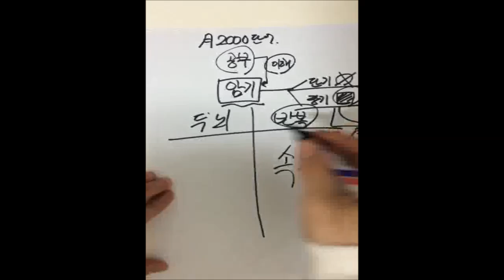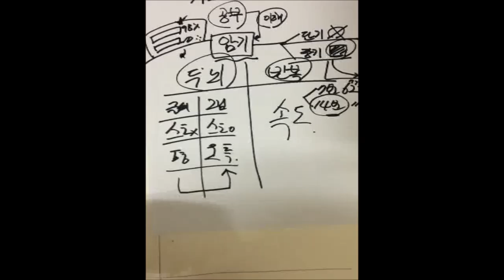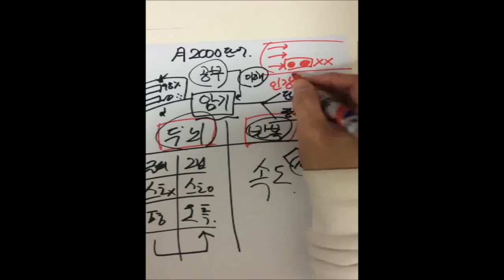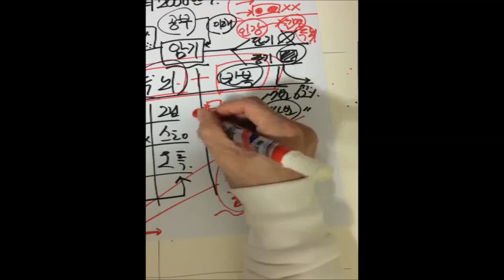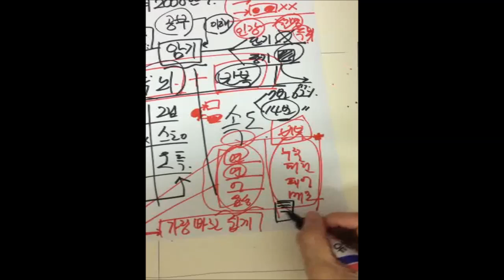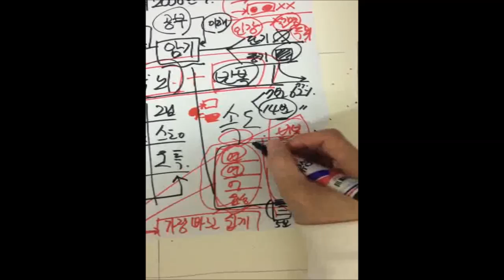암기 원리 2가지 공개 (단어암기학원 청담동영어과외 압구정영어과외 반포영어과외 잠원동영어과외 도곡동영어과외,한티역영어과외 개포동영어과외 한남동영어과외 대치동고등영어과외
1일 1000단어 - 고등100 / 중등 80 / 초등 70 (초4이하 60) [ 단어 기억술 ]

단어암기학원 청담동영어과외 압구정영어과외 반포영어과외 잠원동영어과외 도곡동영어과외,
한티역영어과외 개포동영어과외 한남동영어과외 학여울영어과외 선릉영어과외
대치동고등영어과외